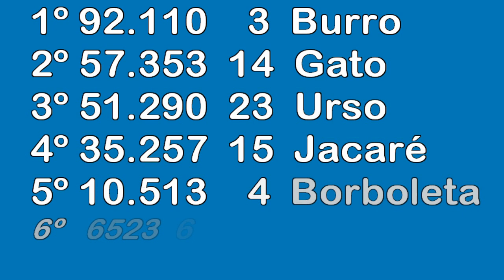LOTERIA FEDERAL 5733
1º
92110
LOTERICA TERMINAL
LAGES/SC
R$ 500.000,00

2º
57353
LOTERICA LEAO DA SORTE
BAURU/SP
R$ 27.000,00

3º
51290
XV DE NOVEMBRO LOTERIAS
SAO PAULO/SP
R$ 24.000,00

4º
35257
PRIMAVERA DA SORTE
COCALZINHO DE GOIAS/GO
R$ 19.000,00

5º
10513
JORGE MELQUIADES PIMENTA
IBIRITE/MG
R$ 18.329,00